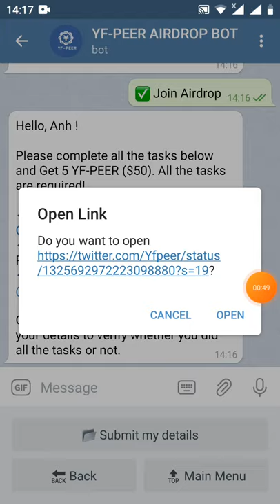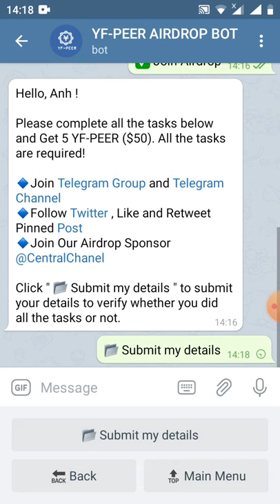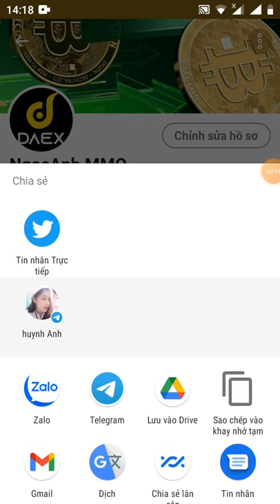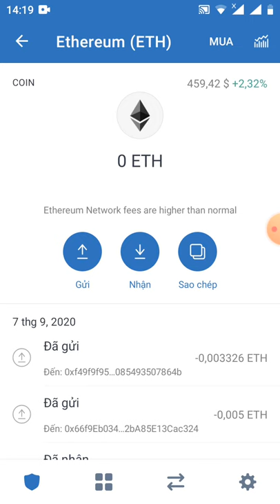HD nhận Giude 5 YF-PEER-Get 5 YF-PEER ($50).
Thankyou, Anh !